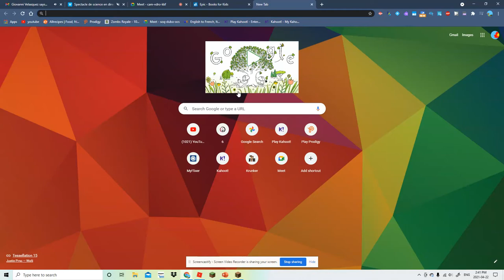how KFC get their chicken nuggets